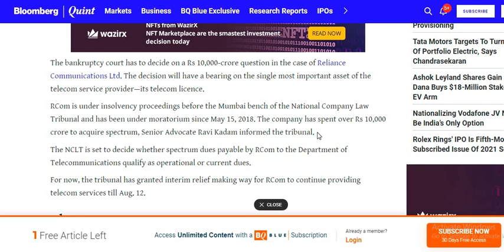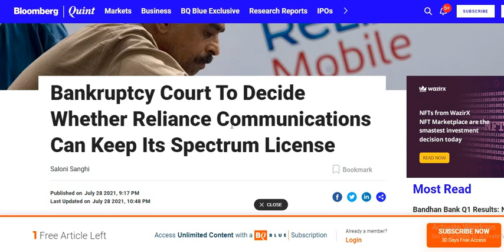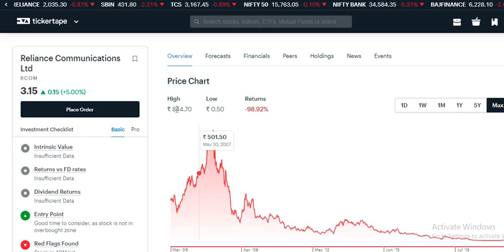Rcom Share latest news today | Rcom share latest update today | Reliance Communications share update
rcom jio deal
reliance jio news
rcom assets
rcom latest news today
rcom lower circuit
rcom today lower circuit
rcom jio
rcom share latest update in hindi
rcom share buy
rcom share price
rcom share target
rcom news today
rcom share analysis
rcom share new target
rcom news
reliance jio
rcom jio deal
rcom nclt news
rcom latest news
rcom news today
rcom share latest news today
rcom stock analysis
rcom stock
rcom jio deal latest news
rcomshare good news
rcom jio latest news
r com upper circuit
best penny stocks
multibagger stocks

Exclusive Research
Intraday Trading Strategiemultibagger indian stocks for 2025

rcom share latest nwes today

Reliance Communication share analysis and latest updates

agr hearing
agr news
rcom share
rcom share targets
rcom share results
rcom news today
rcom share analysis
rcom news
reliance jio
rcom jio deal
reliance jio news
rcom assets